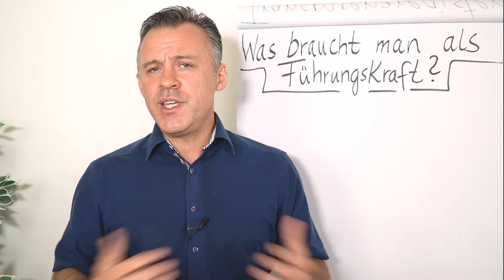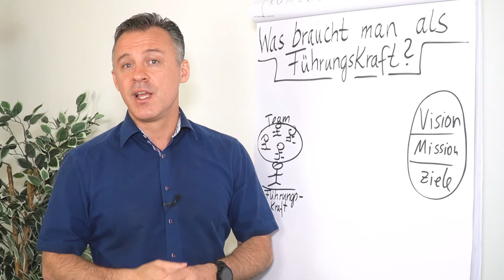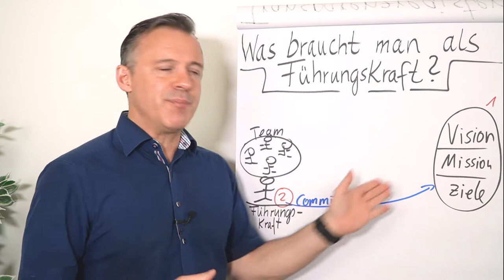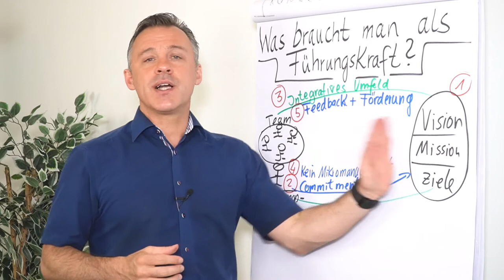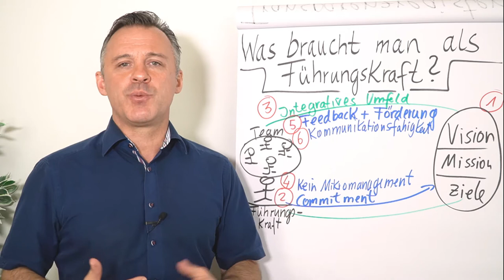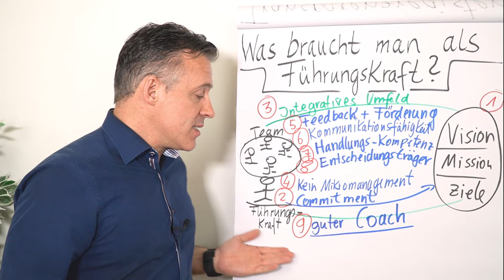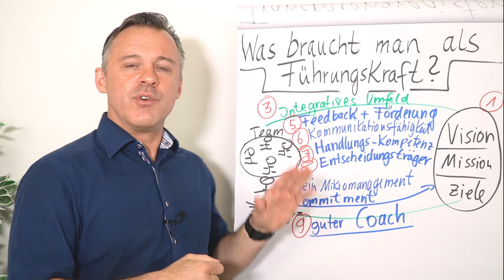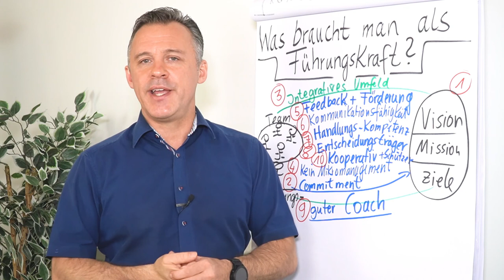Was braucht man als Führungskraft?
In diesem Clip erfährst du von Daniel Schäfer die Top 10 Eigenschaften, die du als gute Führungskraft brauchst.